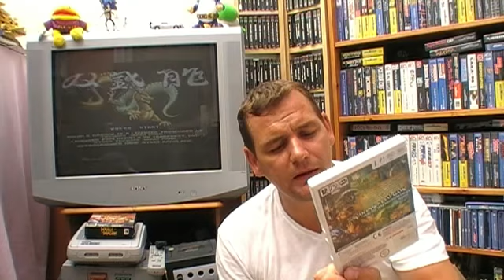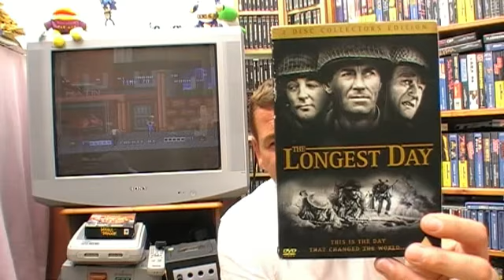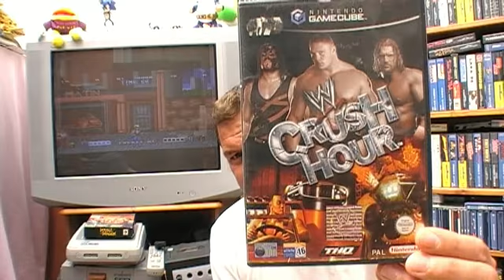Trade, pickups and tales from the Booter 30th June - No im not dead BTW....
Guys please check out Johns channel and sub if you like what you see (not much on there but you never know he might start making vids!)

If anyone has any of the following games for the master system get in touch

Cheese Cat-astrophe starring Speedy Gonzales
Home Alone
Masters of Combat
Power Strike II
The Smurfs 2: Travel the World
The Smurfs

Or any of the following manuals

addams family
alex kidd - lost stars
alex kidd - hi tech world
assault city phaser version
bubble bobble (missing front cover)
buggy run + insert
California games 2
championship hockey
choplifter
cosmic spacehead
daffy duck in hollywood
george foreman boxing
great soccer
hangon/safari hunt
mortal kombat 2
quartet
rampage
rc grand prix
road rash
superman - man of steel
submarine attack